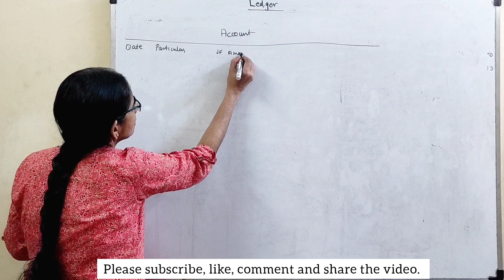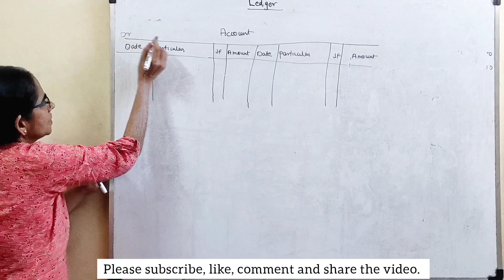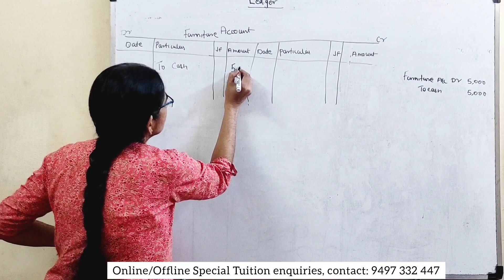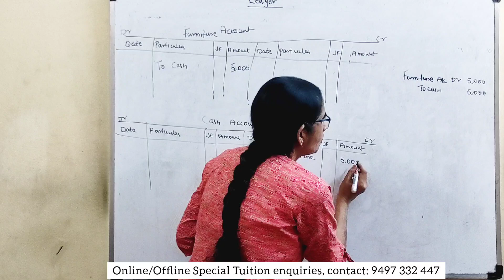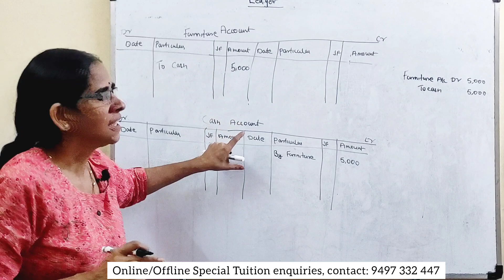119th Video : Accounting Procedures Video 4 - Ledger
Subject: Accounting Procedures Video - 4
Topic:  Ledger